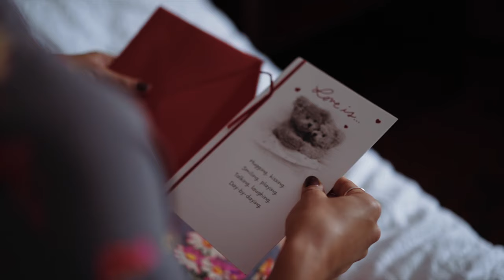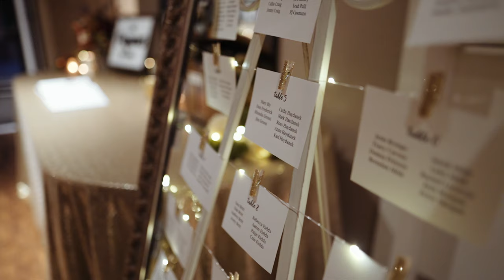Matt and Kailey Wedding Highlight Film at Webster Arboretum and Webster Golf Club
Gear:
My Cameras
Sony A7iii
Sony A7sii
Sony a6500

My Lenses
Zeiss 55mm (my Fav)
Zeiss 16-35mm
Sigma 24mm
Sigma 85mm

Other Must Haves:
DRONE DJI Mavic 2 Pro
GIMABAL Zhiyun Crane 2
CASE Pelican Air 1615